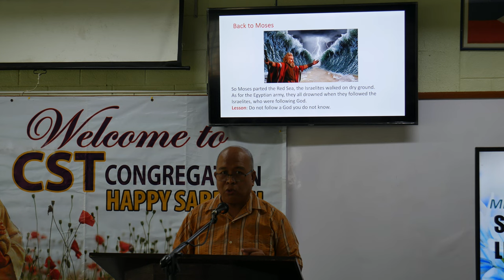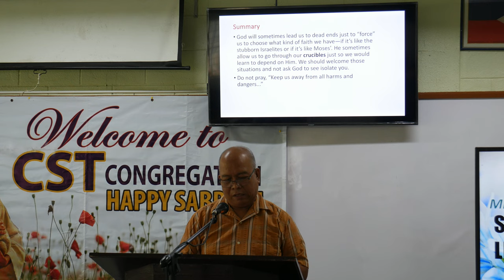integration of faith and learning in science and technology00004 19 - giovani p. mercado